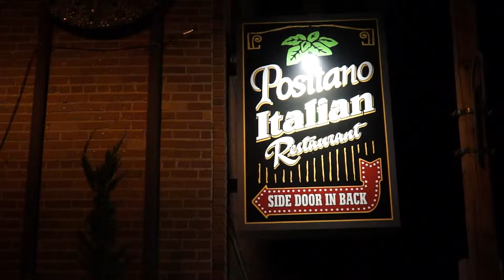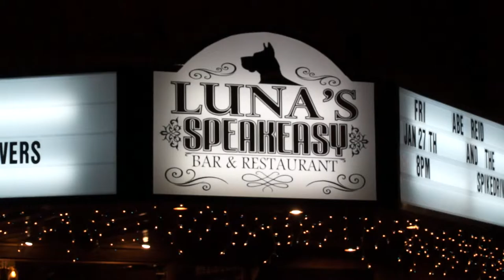NIGHT COLORS DOWNTOWN ASHEBORO,NC 01 27 2017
Winter weather got you down? What you need is bright colors and sparkling lights. Where can you find them? Right in your home town, pick up your camera and and start taking pictures This video was shoot with the SONY NEX- EA50 with the 18-105 F4 lens 1600 and 3200 ISO MANUAL FOCUS Like or dislike comments are welcome